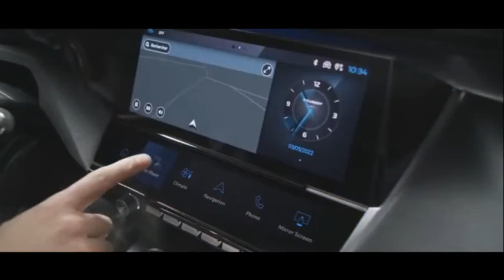Peugeot 408 2023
La Peugeot 408 (408 X en Chine) est un crossover SUV-coupé du constructeur automobile français Peugeot, dérivée de la Peugeot 308 III et présentée en juin 2022.

Dès 2015, un manifeste de style à échelle réelle de la vision des équipes Peugeot de la « berline du futur » est réalisé puisqu'il s'agissait de créer un nouveau type de véhicule et non de simplement renouveller un modèle existant. Croisement entre une berline et un SUV, il définit dans les grandes lignes la 408 de série, dont la conception commence fin 2018. Ce manifeste de style n'est pas révélé publiquement à l'époque, et aucun concept car ou show car n'annonce la 408, la marque voulant rester discrète au sujet de ce futur véhicule à la silhouette inhabituelle.

La Peugeot 408 est officiellement annoncée par un teaser de la marque le 31 mai 2022. La présentation complète via la presse a lieu le 22 juin suivant. Les commandes seront ouvertes fin novembre 2022 et la commercialisation effective débutera en janvier 2023.

C'est le premier modèle SUV/crossover de la marque à ne pas avoir de double zéro dans sa nomenclature (les anciens modèles de la série 400 étant des berlines tricorps). Contrairement aux précédentes 408, c'est un modèle global commercialisé en Europe. Pour la différencier sur le marché chinois, elle sera dénommée « 408 X » localement.

La 408 est dérivée de la 308 dont elle reprend la base technique mais également des éléments de carrosserie (phares, capot, pare-brise et structure des portes avant) mais aussi l'intégralité du mobilier intérieur tel que les sièges et la planche de bord, notamment les i-Toggle (touches tactiles personnalisables). Elle emprunte également ses motorisations à la 308.

La 408 reçoit des motorisations équipant déjà la 308 III, en particulier hybrides rechargeables. En revanche, elle abandonne complètement le diesel et ne propose que la version 130 ch du moteur essence pour l'entrée de gamme. La 408 dispose uniquement d'une boîte de vitesse automatique et n'est pas proposée en boîte manuelle. Hors d'Europe, la 408 propose également un bloc essence THP 215 ch. Une version 100 % électrique est officiellement annoncée pour 2023 ou 2024.

Finitions de la Peugeot 408 à son lancement en France :

Allure
Allure Pack
GT

Le process de montage de la 408 (code interne P54) est lancé en octobre 2021 avec la première caisse assemblée et peinte en France à Mulhouse, dans le Haut-Rhin2. Pour optimiser la production, une mini-ligne de production a fabriqué 200 voitures de pré-série en cinq mois. Ces dernières sont invendables et destinées à la destruction. En Chine, la 408 X est fabriquée par Dongfeng Peugeot à Chengdu dans le Sichuan.

Dimensions
Longueur 4 690 mm
Largeur 1 860 mm
Hauteur 1 480 mm
Empattement 2 790 mm
Volume du coffre 522 dm³